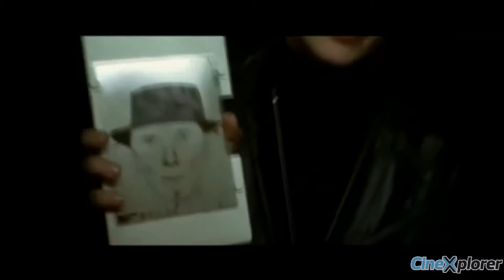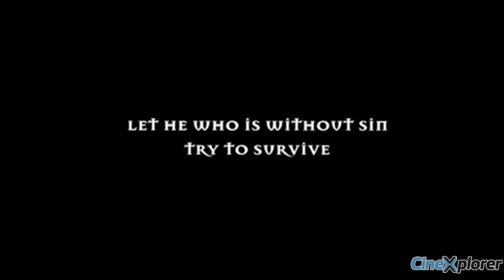Yedi (Se7en - 1995) Fragman By CineXplorer